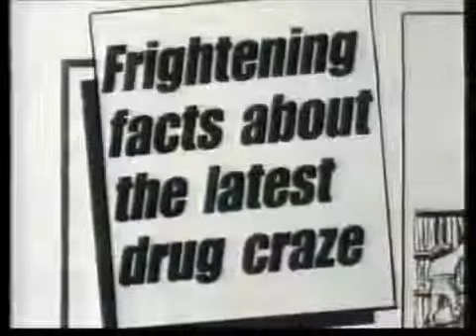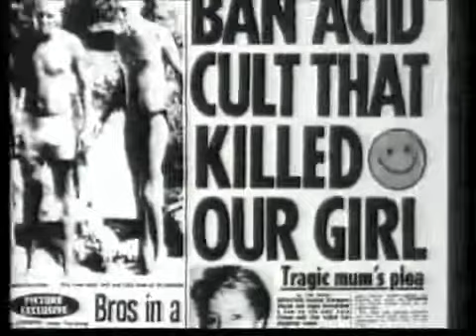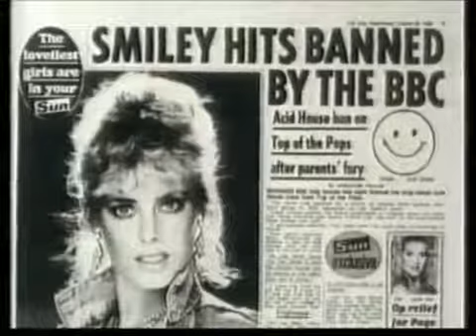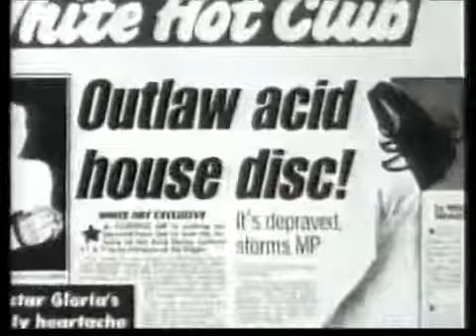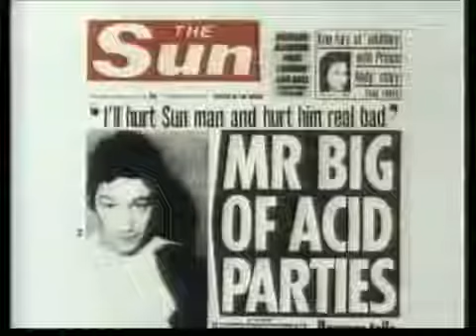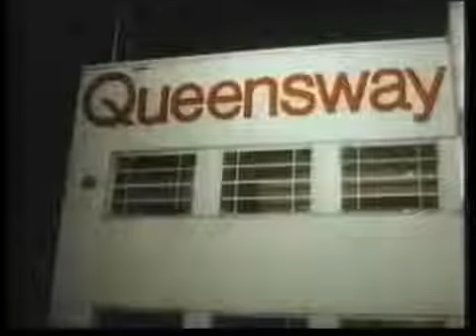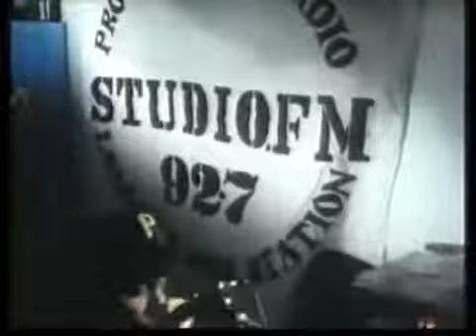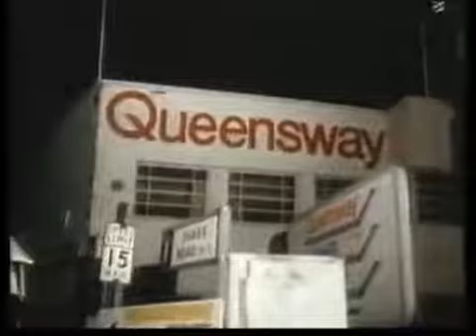Acid House 1988 (Full Documentary)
IF YOU LIKE ELECTRONIC MUSIC THIS IS A MUST WATCH

For more info about electronic music and events in Barcelona check my social

If you like this Channel and you think your music could match our channel please do send your Album, EP, Track or demo at

My only goal is to promote excellent & outstanding music.

If you wish for a track to be removed just let me know.

Genre: Electronic, Breaks, Electro - Techno

Now share with all of you, in order to help the organic grow of our loved wunderground music community.

You can find this among many other releases via SOUNDCLOUD & BANDCAM